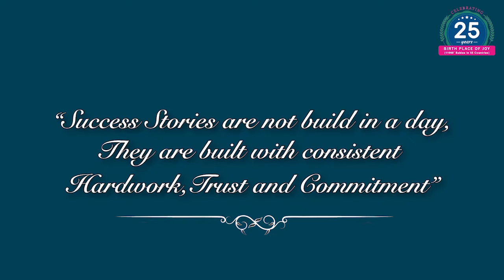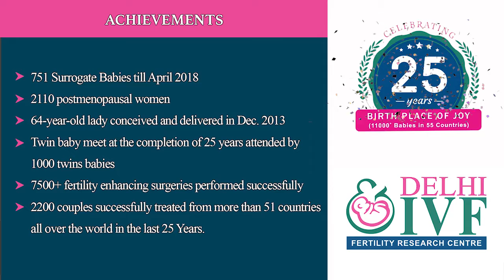Happy IVF Story Of Our Patient Who Conceived After 7 Years| Best fertility center Delhi.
Mrs. Savitri Devi and Sudesh were downhearted by the fact that their family was incomplete, after getting recommendation from someone to consult Dr Anoop Gupta at Delhi IVF they started their treatment with us, and in very short span of time they conceived and now are happy parents of 2 baby girls. They are cheerful with our service as we helped them complete their family, they recommend service of Delhi IVF to all the couples who have lost hope of becoming parents.
📍Address: 23, Todar Mal Lane, Bengali Market (Opp. Nathu's Sweets), Near Connaught Place, New Delhi.